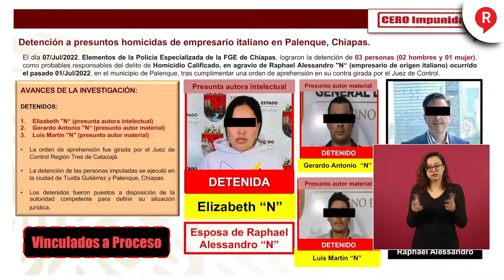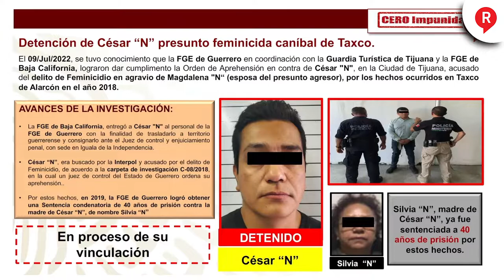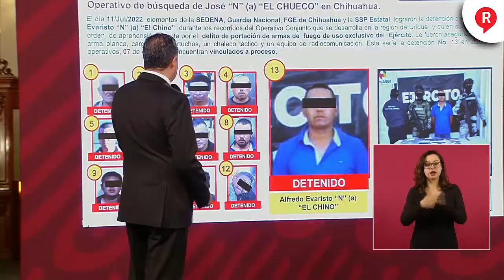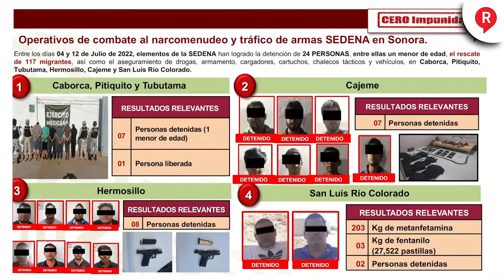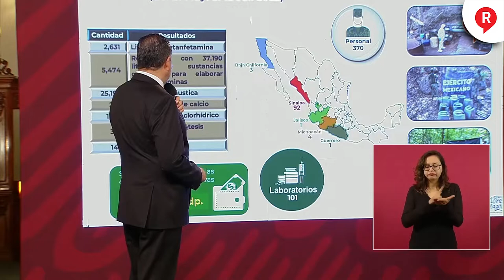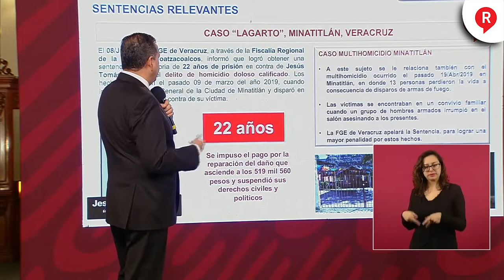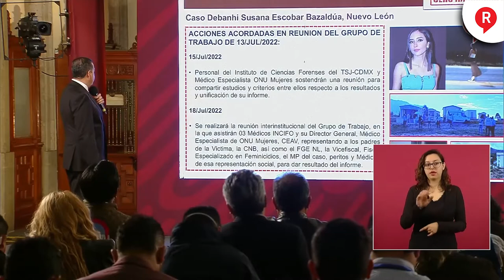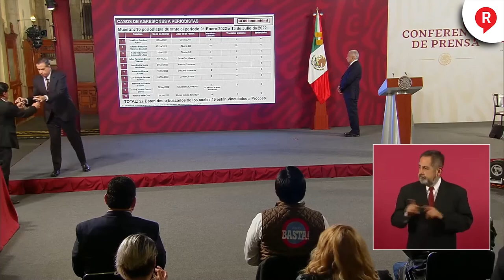RegeneraciónMX: Este es el combate del GobiernoFederal a los casos de Seguridad Jueves 14 de Julio